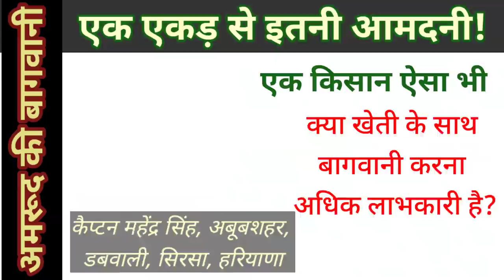256. अमरूद से प्रति एकड़ आमदनी जानिए कैप्टन महेंद्र सिंह, सिरसा, हरियाणा के प्रगतिशील किसान से।